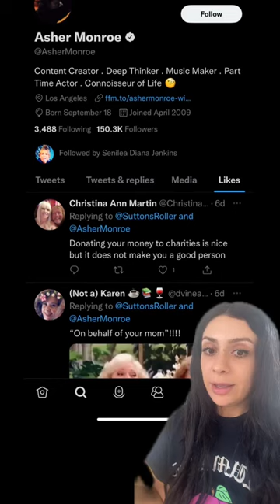RHOBH Star Diana Jenkins' Fiancé Asher Monroe Liking Mean Tweets About Her?!